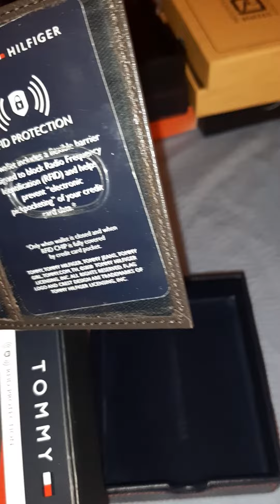Billetera Tommy Hilfiger Rfid ProtectionStyle: 31HP220072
Billetera Tommy Hilfiger Rfid Protection

Style: 31HP220072

Color: Brown

RN: 129919

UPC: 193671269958